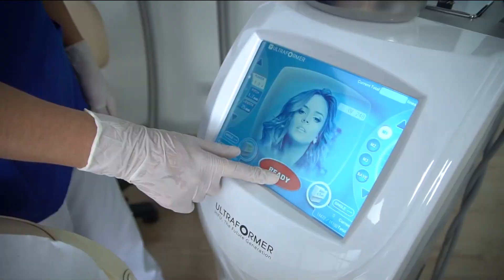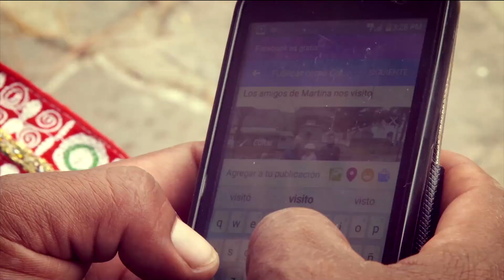Rosa María Palacios: "La inmunidad debería ser levantada" 25.03.2019